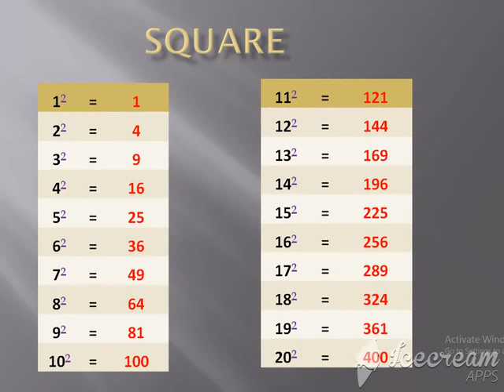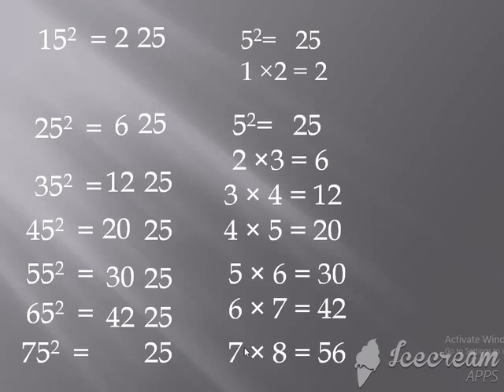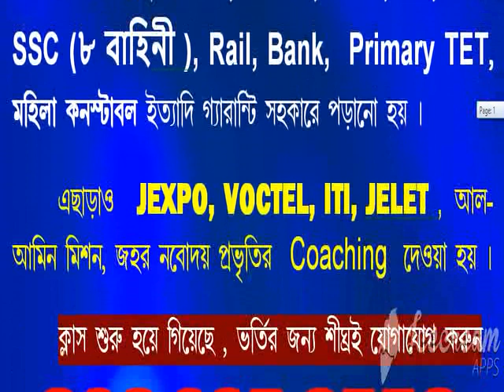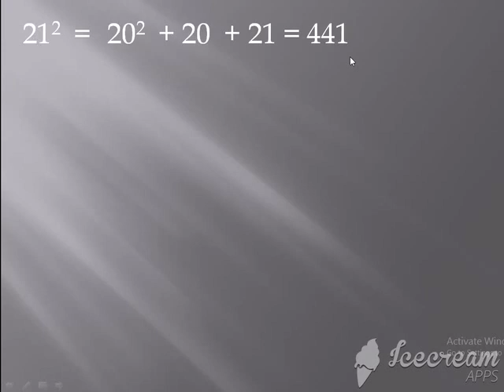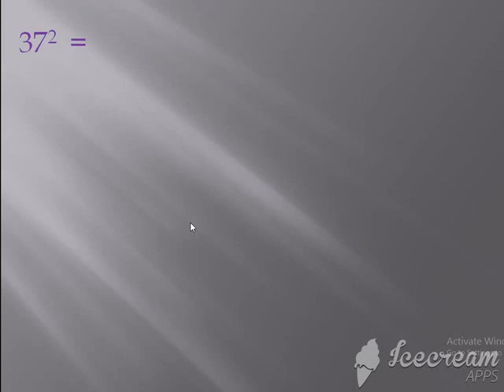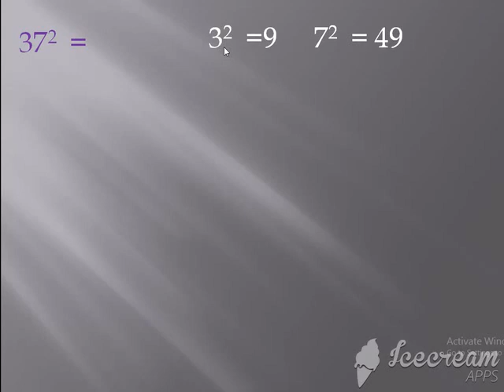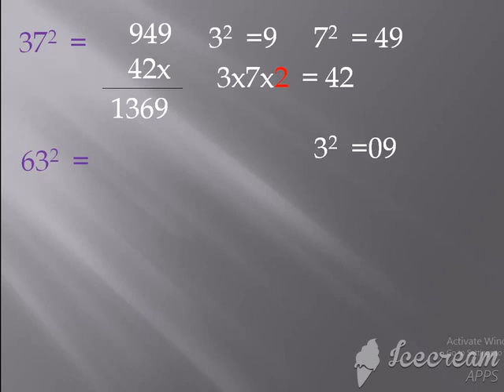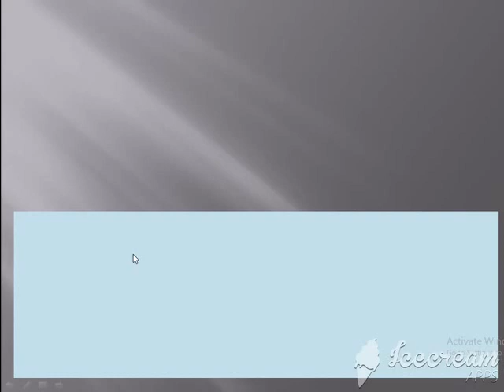PERFECT COACHING CENTRE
how to calculate or remember square number by easy method